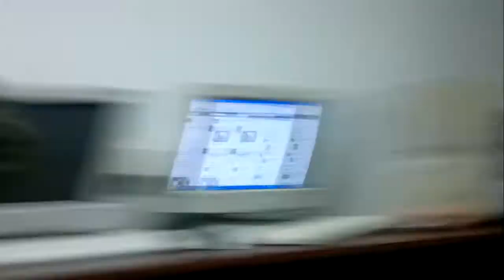Intelligencia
Neked, mint kívülállónak mi a véleményed az intelligenciáról?